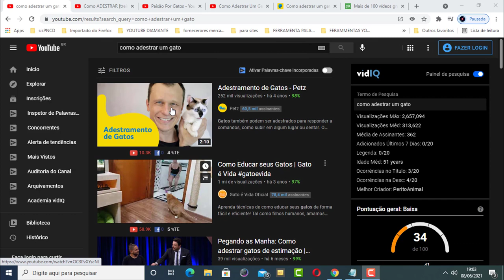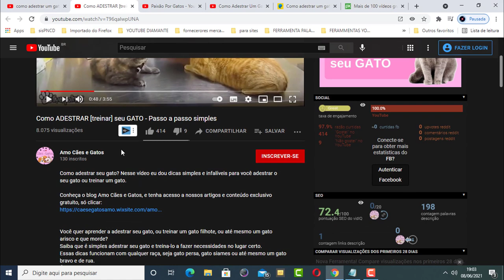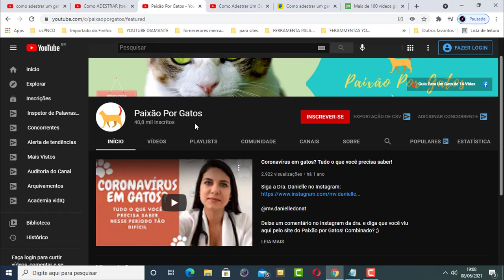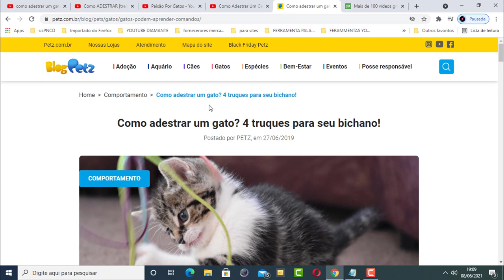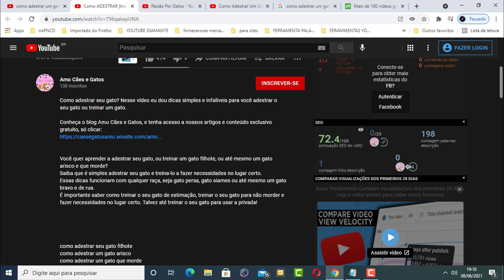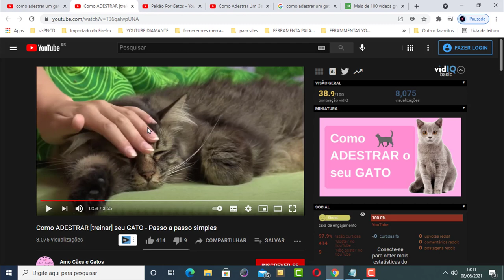COMO CRIAR UM CANAL DARK DE GATINHOS E GANHAR DINHEIRO NO YOUTUBE SIMPLES E FACIL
Nesse vídeo vou te mostrar como ganhar dinheiro no youtube com canal dark de gatinhos.

Se você procura por maneiras de ganhar dinheiro no youtube assista esse vídeo até o final que vou vou te as melhores.

Você sabia que um canal dark é uma das melhores alternativas para ganhar dinheiro no youtube sem aparecer?

Então se você deseja ganhar dinheiro no youtube assista esse vídeo até o final e veja.

Pesquisas relacionadas com (COMO CRIAR UM CANAL DARK DE GATINHOS E GANHAR DINHEIRO NO YOUTUBE SIMPLES E FACIL)

Link deste vídeo:

Assista Também:

🔴 COMO GANHAR 60 REAIS POR DIA COM CANAL SIMPLES E DIFERENTE DE TUDO QUE VOCÊ JÁ VIU